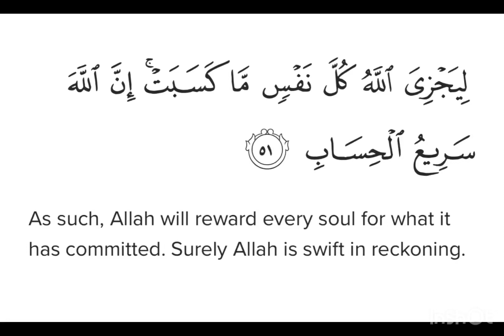Surah Ibrahim Ayat 51